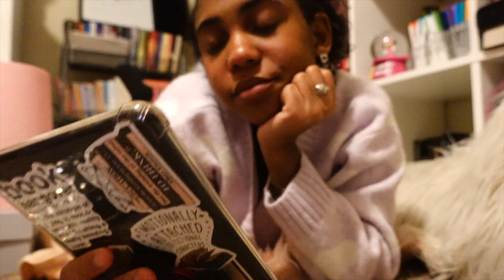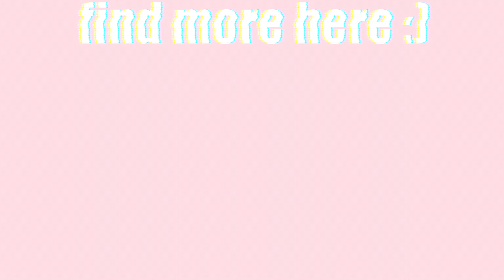read with me for the day! realistic reading vlog & spoiler free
I tried my first reading vlog and could you tell that I was nervous. I tried to finish reading my December book club book for the fans by Nyla K. We also got a showing of my January tbr and some ultimate books things :)
See ya soon, mwah!!!
TIMESTAMPS
Intro 0:00
Morning Reading 0:05
Update #1 0:24
Coffee Time 0:50
Update #2 1:16
Reading 2:01
GRWM 2:45
OOTD 4:35
Car 5:45
Food 6:01
Update #3 6:16
January TBR 6:49
Reading 7:22
Dinner 7:56
Update #4 8:14
Outro 9:25